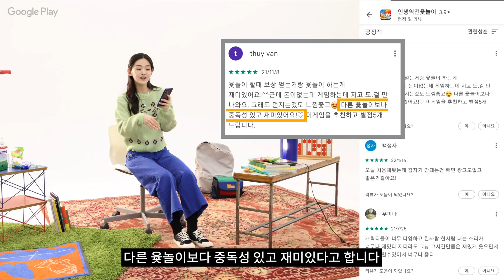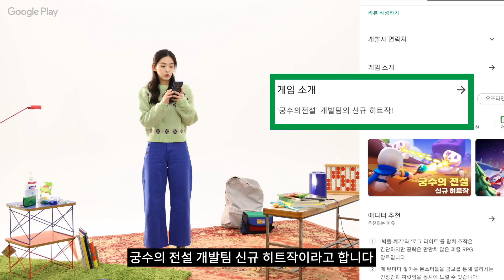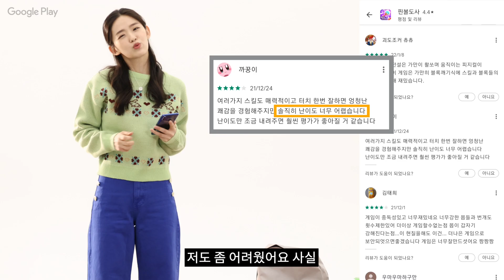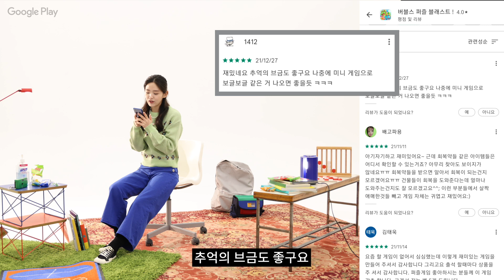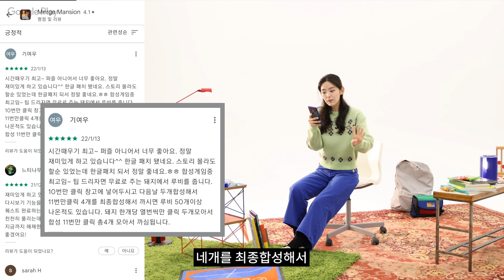에디터 추천 게임 ✌️➕✌️= 4가지 I 언박싱 플레이 I 2022년 2월호 I Google Play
구글플레이 🔜사전등록🆕최신게임 그리고👍에디터 추천 게임까지
비타민 같은 배우 김시은 과
매월 Play 스토어의 새로운 콘텐츠를 언박싱 해봅니다!

00:00​ 열겜중
00:40 2월의 에디터 추천 게임
00:44 인생역전 윷놀이
02:11 핀볼
03:16 버블스 퍼즐 블래스트
04:39 머지맨션
06:00 2월의 사전예약